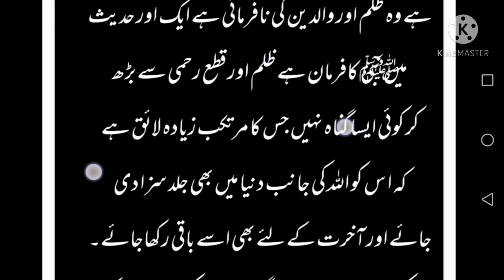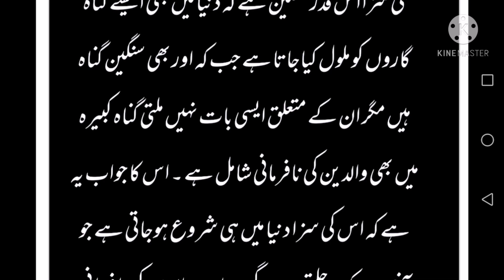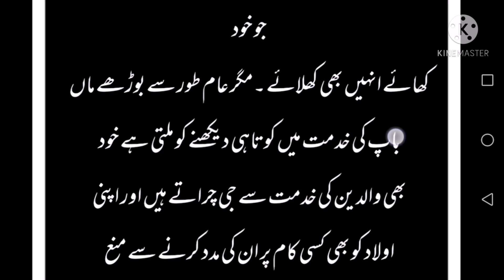Walden ke khudmat per Nabi kareem saw ne Kia formya ! every Muslims must memorize ! Abid raja story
Walden ke khudmat per Nabi kareem saw ne Kia formya ! every Muslims must memorize ! Abid raja stories waldan ke Sath Acha rishta nabana chaye,